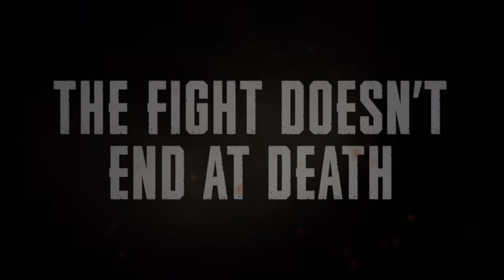TAEGO Cinematic Trailer | PUBG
Just 4 more days till TAEGO is available on the Live Servers! Get hyped up by checking out the brand new TAEGO trailer!